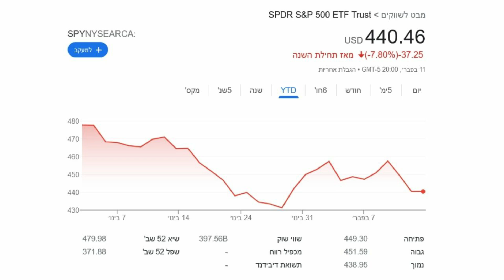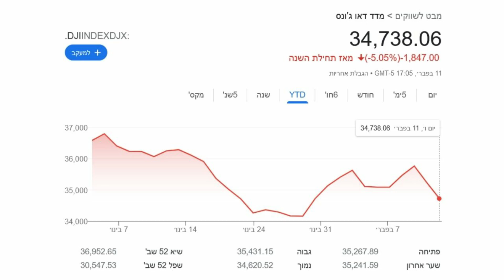שוק המניות קורס -אינפלציה, מלחמה בין רוסיה לאוקראינה והמנכ"ל שחזה את התפוצצות בועת ההייטק לפני שנה!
תחילת 2022 סוערת במיוחד ואי הוודאות שלפנינו לא הולכת לעשות את זה קל יותר עבור משקיעים!

בסרטון אני מדבר על האינפלציה, עליית הריבית, המלחמה בין רוסיה ואוקראינה ואיך לא לתזמן את השוק!

אין לראות באמור ייעוץ השקעות
התכנים בידוריים חינוכיים ומשקפים את דעתי בלבד

רוסיה ואוקראינה
שוק ההון
אינפלציה ועליית ריבית